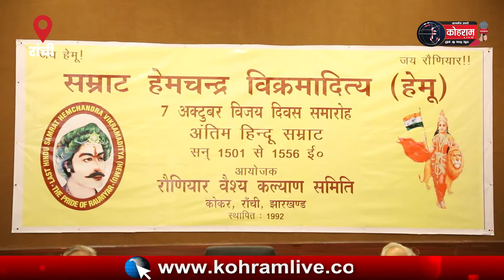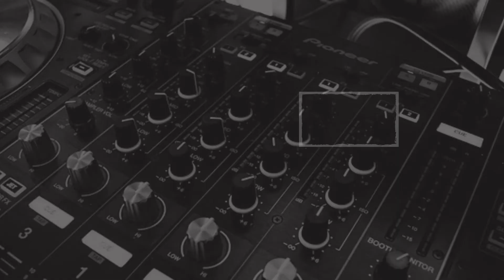कोरोना काल के मददगारों को किया गया सम्‍मानित...